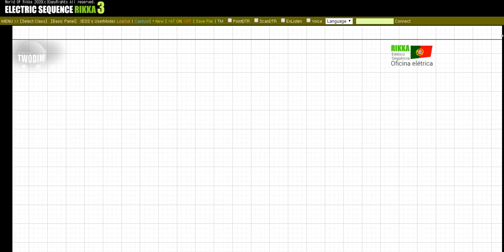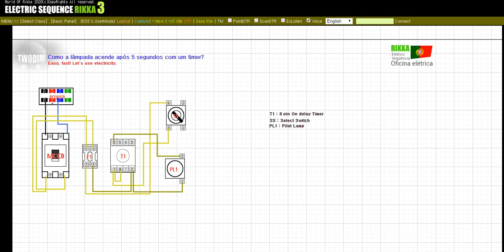Como a lâmpada acende após 5 segundos com um timer?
Olá. Aprenda a usar o relé do temporizador CA.

Confira a assinatura e o botão curtir. Faremos mais e mais vídeos de aprendizagem.
Quaisquer outras perguntas serão apreciadas se você as deixar nos comentários abaixo do vídeo.